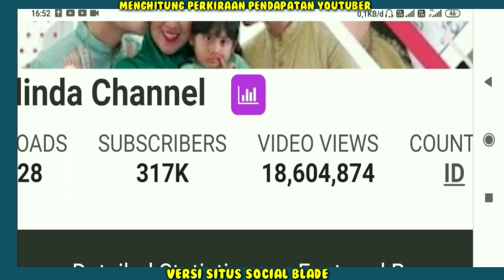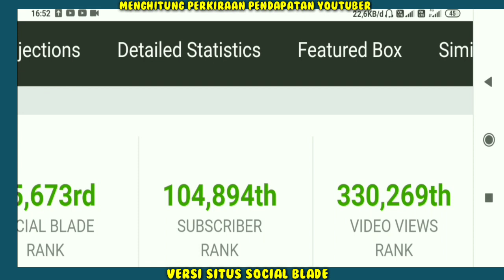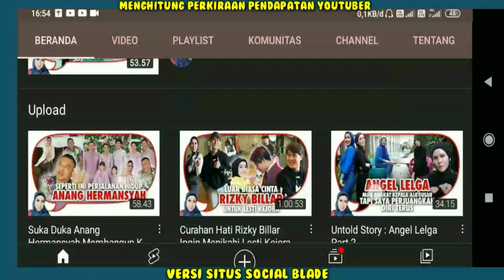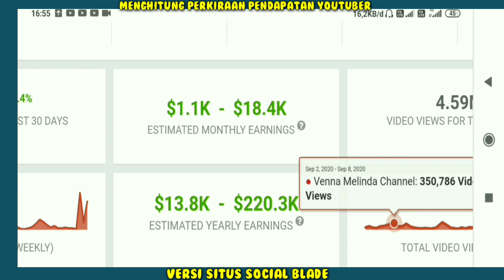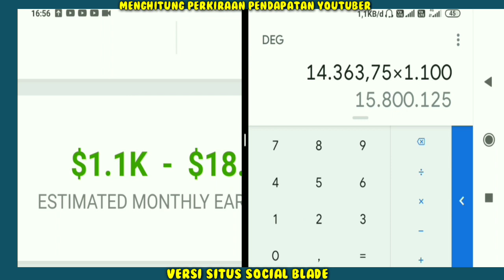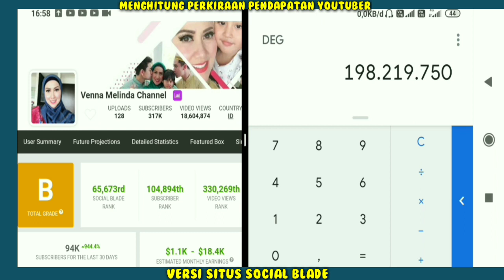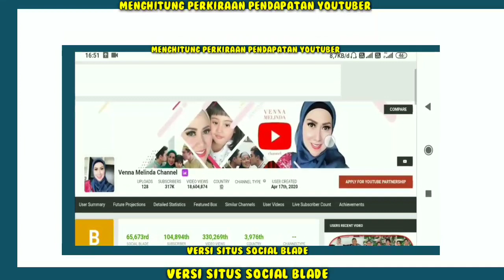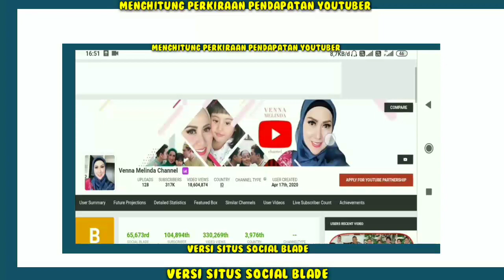Gaji Venna Melinda Dari YouTube Setiap Bulan..??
gaji Venna Melinda perBulan dari youtube,
Pendapatan Venna Melinda Perbulan Dari Youtube,
gaji Venna Melinda terbaru 2021,
Penghasilan Venna Melinda setiap bulan dari youtube,
Berapa gaji Venna Melinda dari youtube,